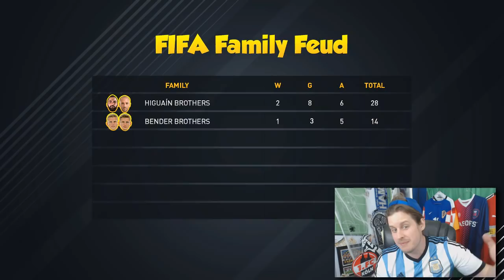BEST BROTHERS IN FIFA!? HIGUAIN V HIGUAIN! FIFA FAMILY FEUD SQUAD CHALLENGE! FIFA 18 ULTIMATE TEAM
THE BEST BROTHERS IN FIFA!? HIGUAIN V HIGUAIN! FIFA FAMILY FEUD SQUAD CHALLENGE! FIFA 18 ULTIMATE TEAM